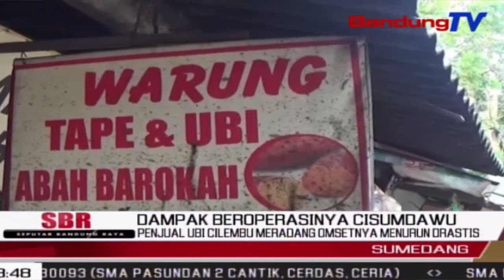Penjual Ubi Cilembu Meradang Omsetnya Menurun Drastis | SBR | BANDUNGTV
SBR | BANDUNGTV | RYADI RIFKY | Sejumlah Penjual Ubi Cilembu,Di Sekitar Jalan Cadas Pangeran – Sumedang,Meradang.Penyebabnya Yakni Karena Pendapatannya Menurun Drastis,Hingga Sembilan Puluh Persen.Penurunan Pendapatan,Dampak Dari Beralihnya Pengguna Jalan Atau Pemudik,Yang Sebelumnya Menggunakan Jalur Tersebut,Kini Menggunakan Jalur Tol Cisumdawu.